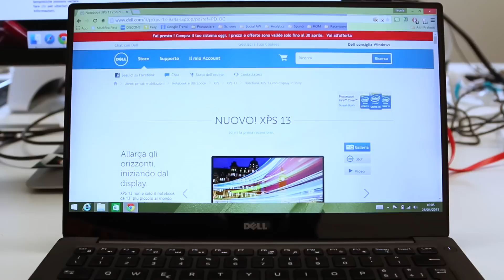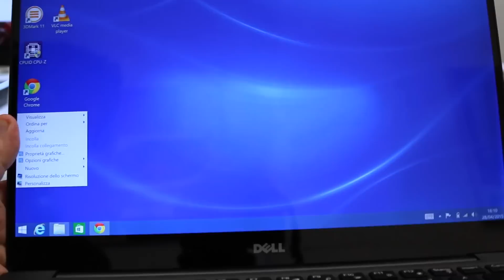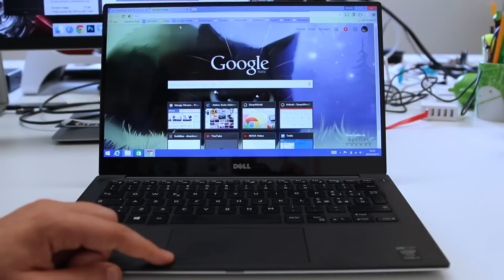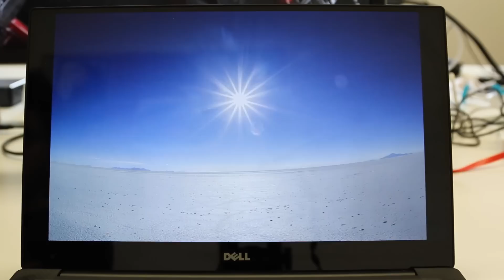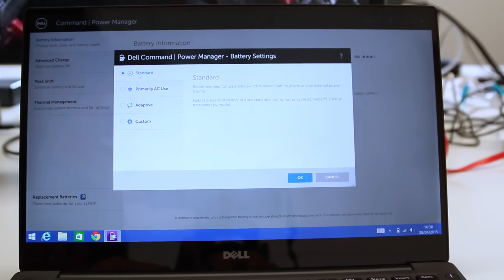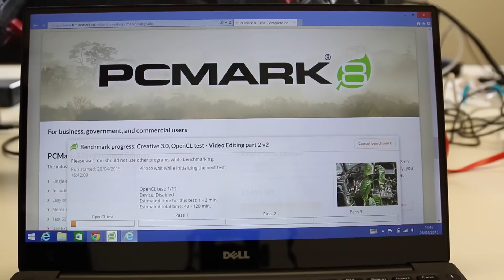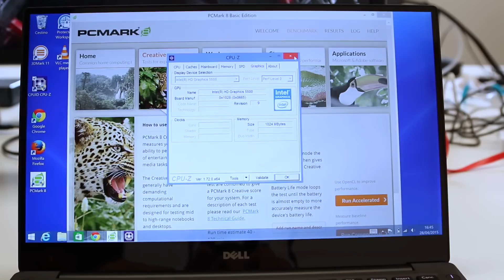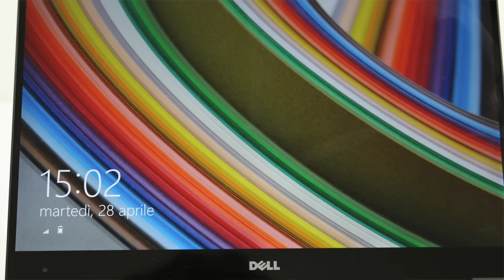Dell XPS 13 (2015), recensione in italiano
Dell XPS 13 (2015) è probabilmente il miglior ultrabook con Windows attualmente in commercio. Questo non significa però che sia destinato a chiunque.